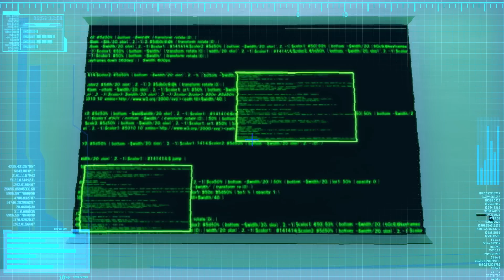【JOBRAVER】Animation (Japanese) | Episode 07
In this world, high-performance androids called “Jobroid” connect to the SAFETY system “SOFIA system”, and help people with their work. Meanwhile, incidents caused by Jobroids began to occur from time to time as well. Police, firefighter, and ambulance Jobroids equipped with the BRAVER system begin solving the cases. One day, a series of incidents occurred in the city at the same time.